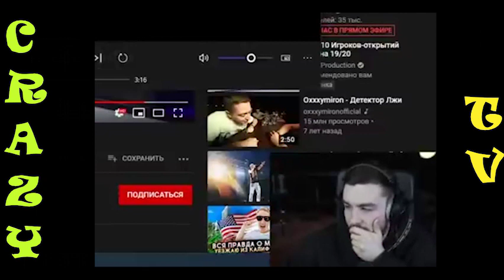ОКСИМИРОН ТРЕК С НОВОГО АЛЬБОМА 2021 (СНИППЕТ)